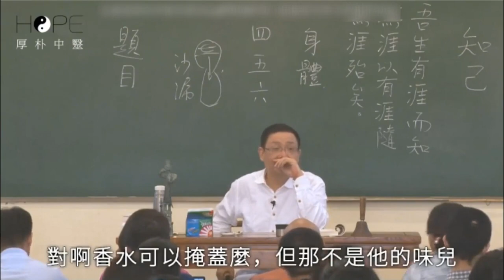徐文兵老师讲知己（脸面）